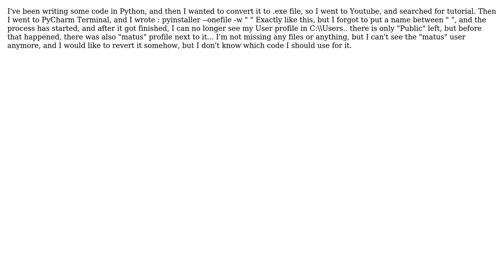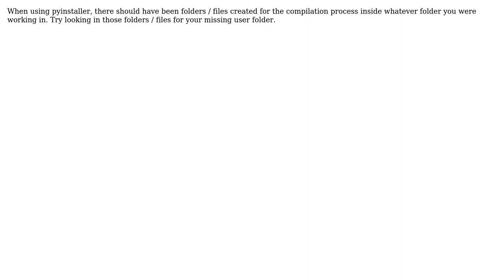Converted User file to .exe, now I don't know how to revert it back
With thanks & praise to God, and with thanks to the many people who have made this project possible! You are responsible for your own actions.